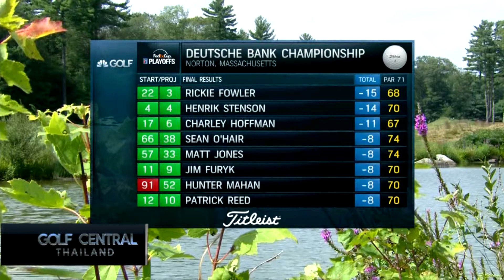15 027 Golf Central Thailand HD 001